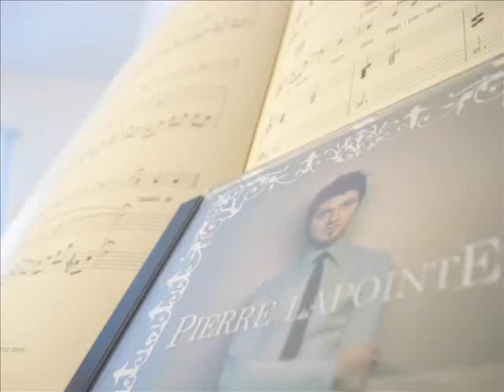Pierre Lapointe - Pointant le nord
Le debut de la piece '' Pointant le nord ''. Je sais je sais, j'ai besoin de pratique encore mais c'est pour vous faire attendre.

Vous serez tous a mes pieds apres !